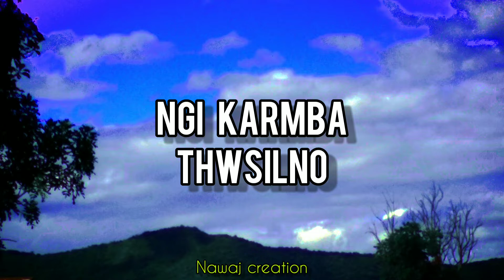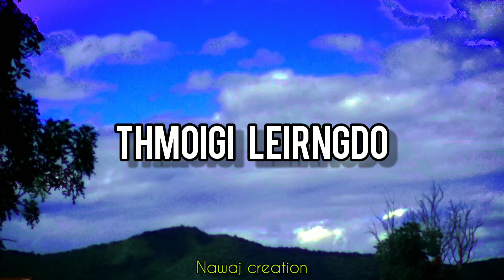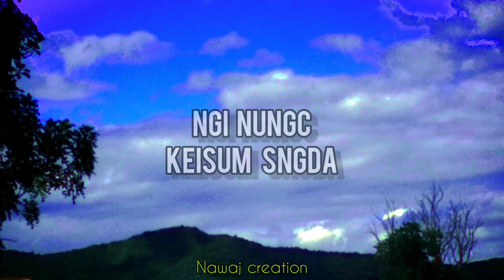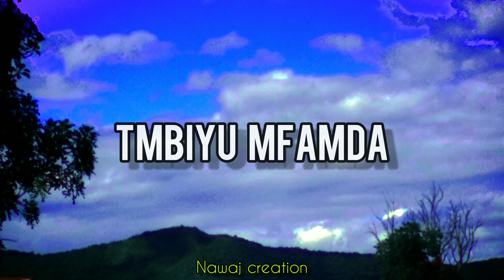(Cheirak) Manipuri sad song // full Audio.xed lee